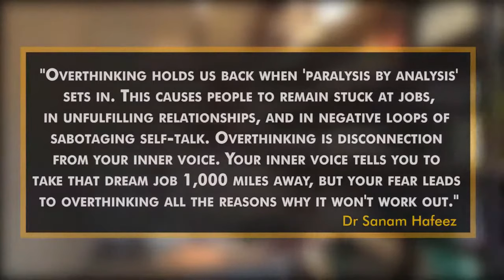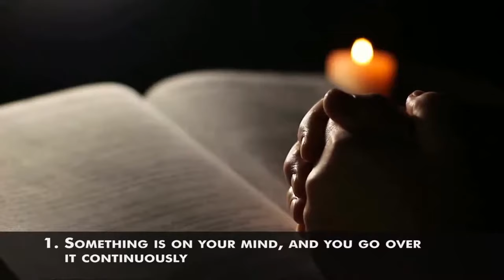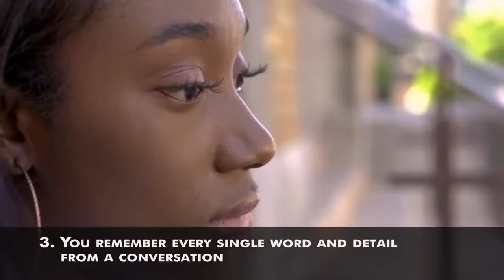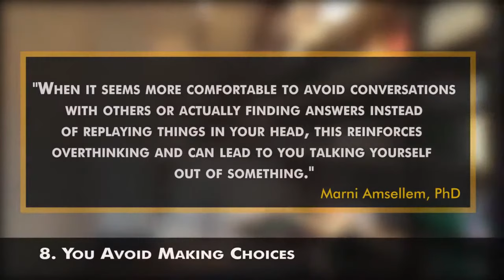10 Signs You're An Overthinker